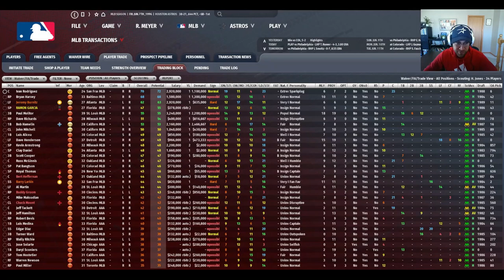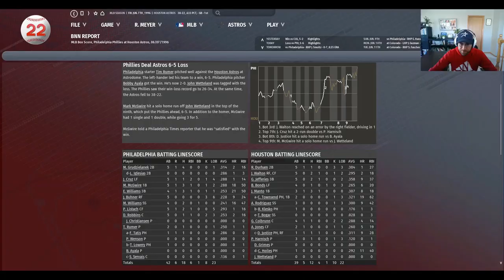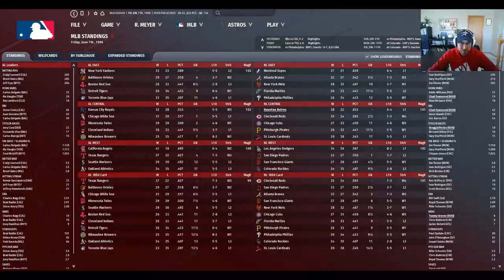OOTP 22 | Houston Astros 1996 Ep 05 | Everyone Hits Pete Harnisch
6/7/1996: Barry Bonds returns with the Reds on our heels and another outfield injury.

Chapters:
0:00 May Review
17:33 Phillies @ Astros
28:38 June 7th Recap